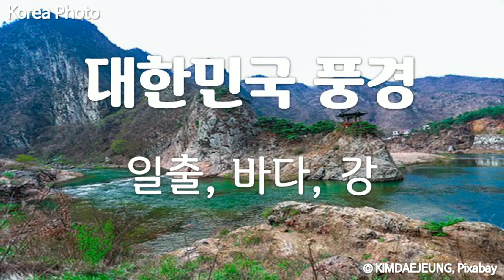대한민국 풍경, 일출, 바다, 강, sunrise, sea, river